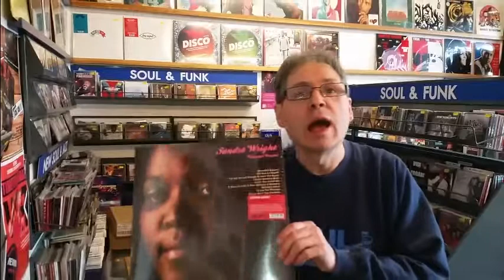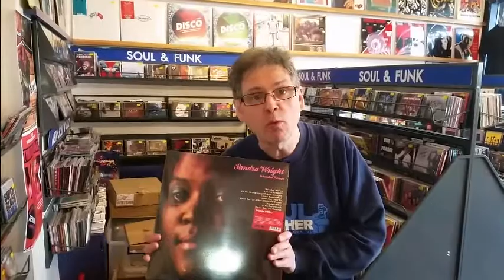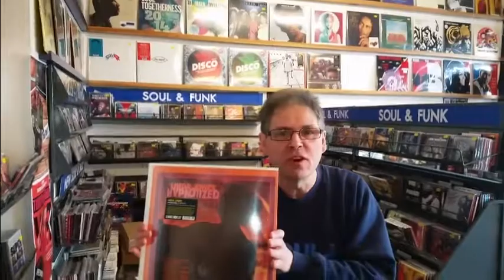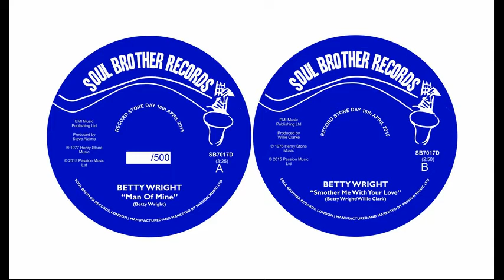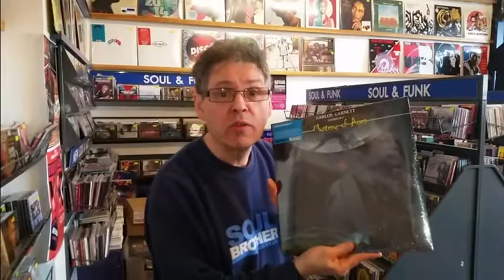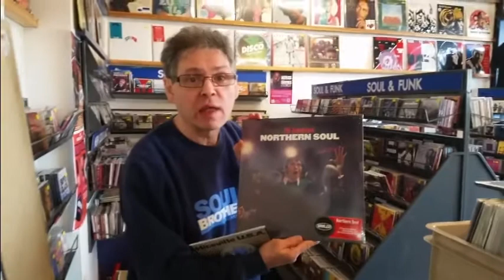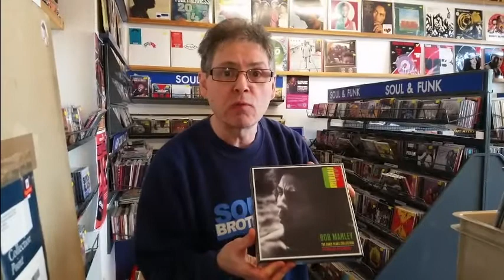Record Store Day 2015 at Soul Brother Records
A brief look at our Record Store Day releases and activities...